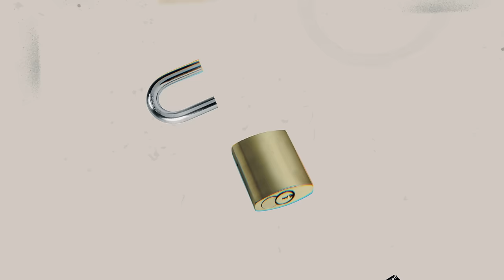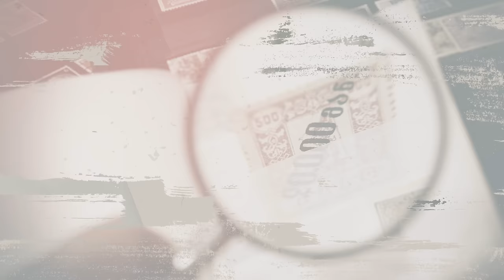Match The Secret To The Person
@Niko investigates who is lying and who is telling the truth.